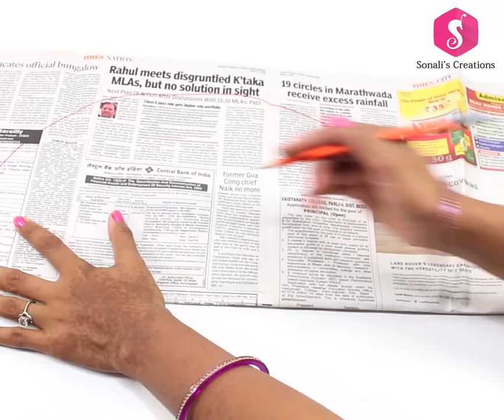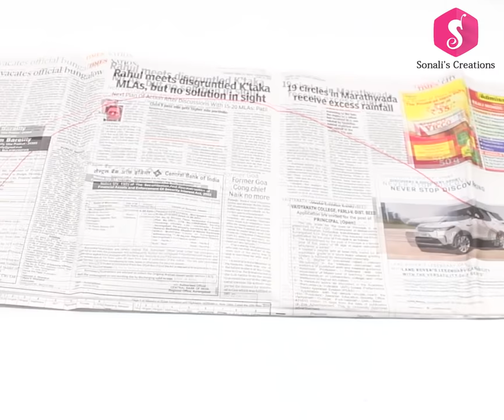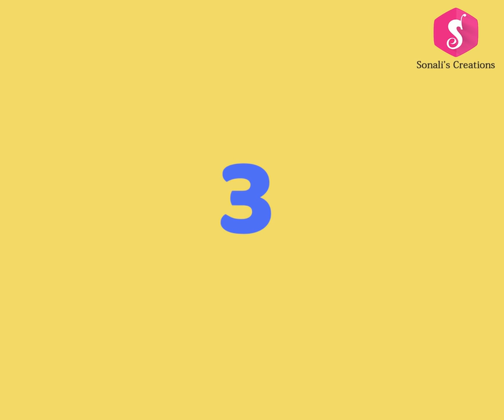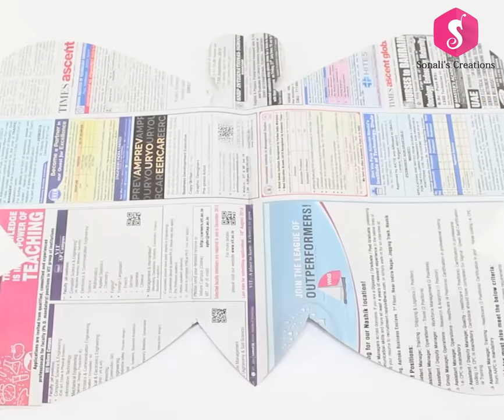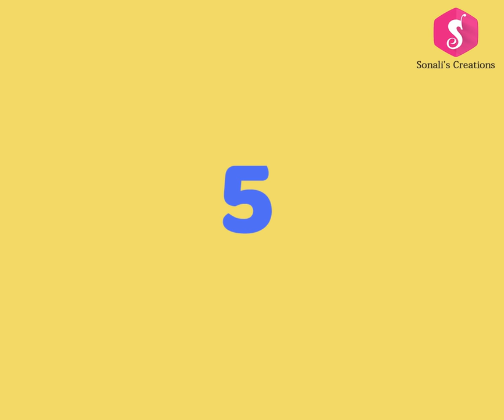7 CREATIVE DOORMATS IDEAS from OLD SAREE & CLOTHES